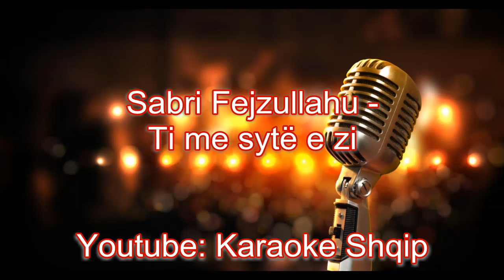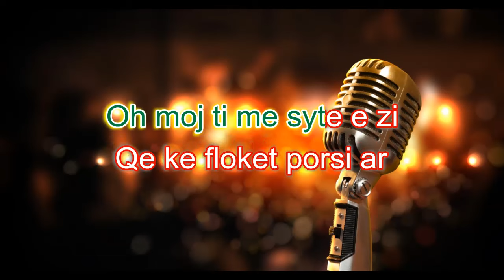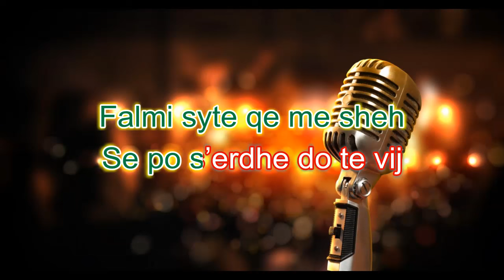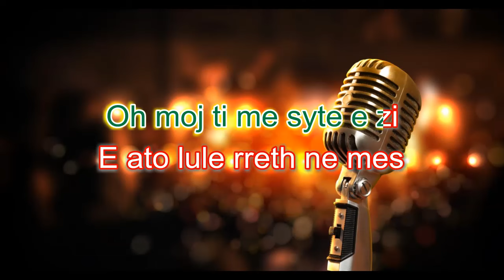Sabri Fejzullahu - O moj ti me syte e zi | Karaoke Shqip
► Sabri Fejzullahu - O moj ti me syte e zi | Karaoke Shqip | Me tekst | Lyrics